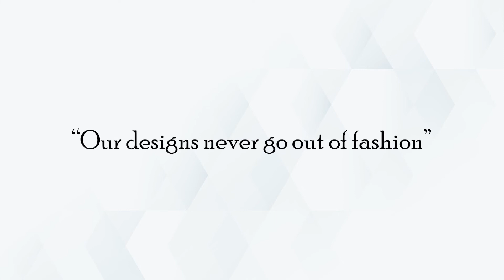Half Circle Screw back Stud Earrings For Her | K10045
Half Circle Screw back Stud Earrings For Her Also Available in 10K, 14K, 18K Gold & 925 Sterling Silver